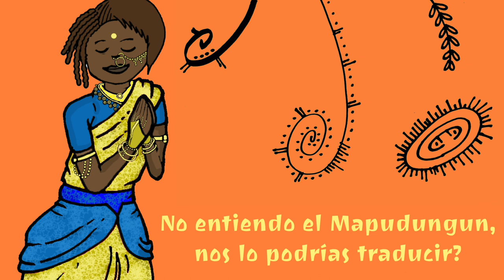Erwin Ramiro (Castellano)